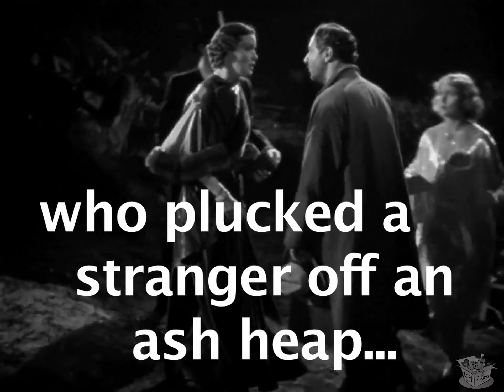MY MAN GODFREY (1944) Restored Original Trailer - B&W